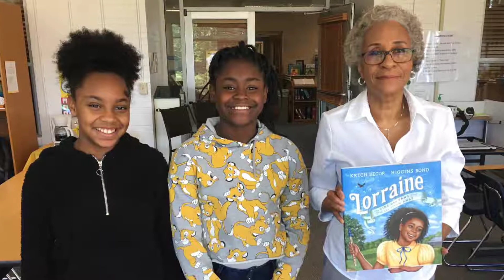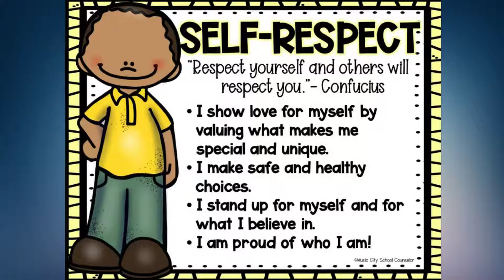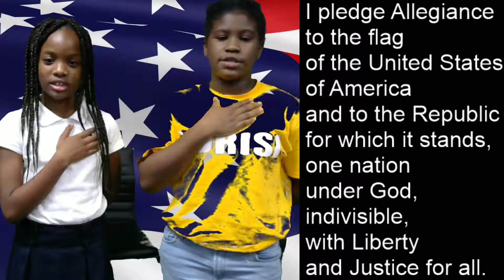Carver Morning News - Monday - August 26, 2019